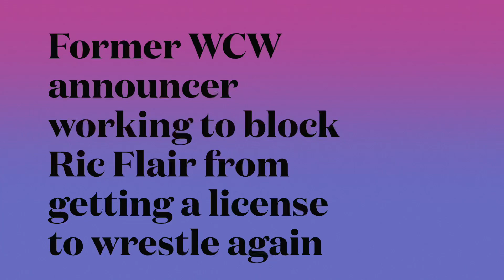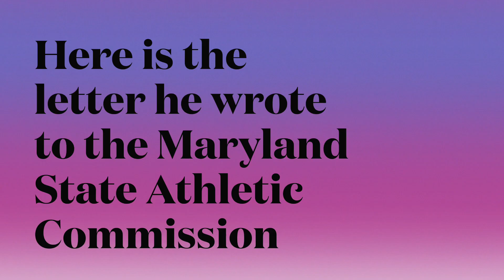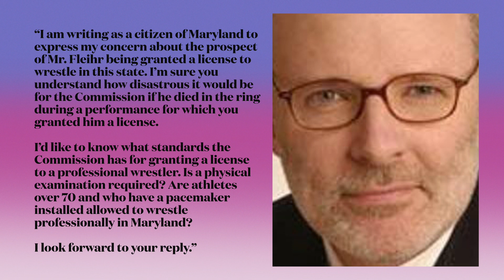Former WCW Commentator Chris Cruise Vows To Stop Ric Flair From Wrestling Again!